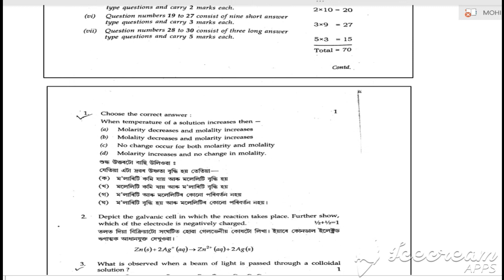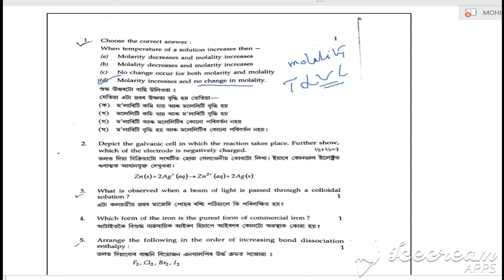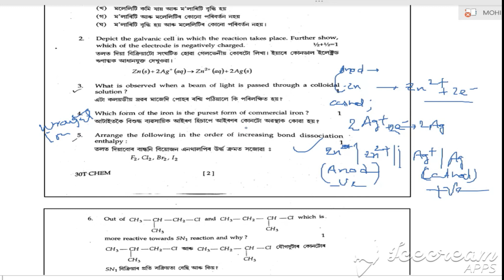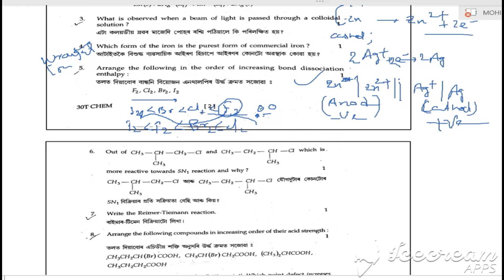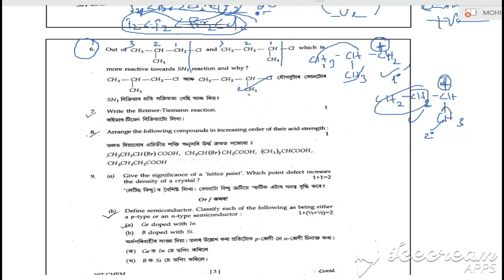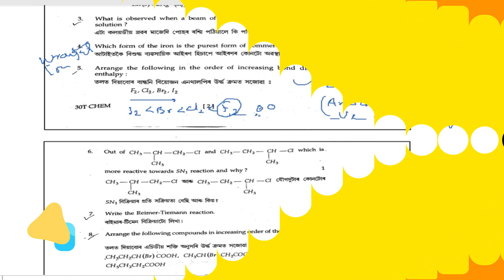AHSEC 2020 CHEMISTRY PAPER SOLUTION.( PART-1)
AHSEC 2020 CY PAPER DISCUSSION PART-1